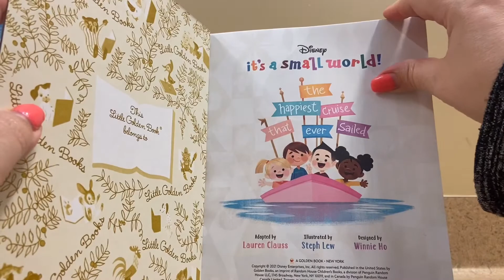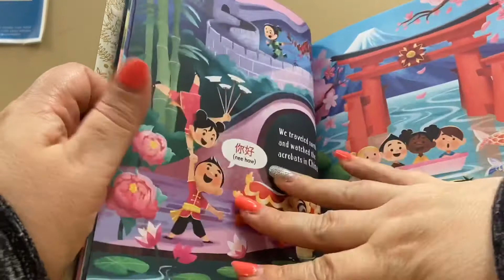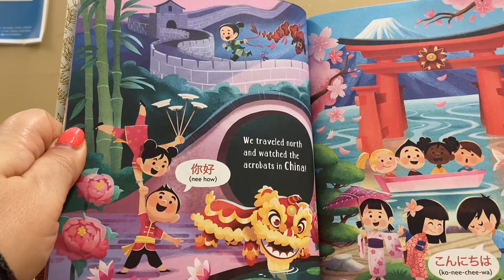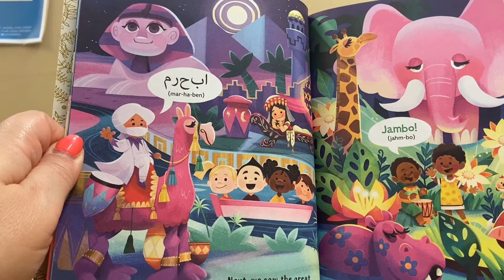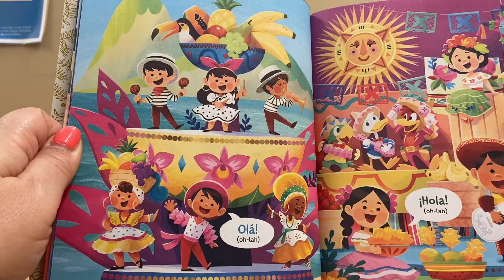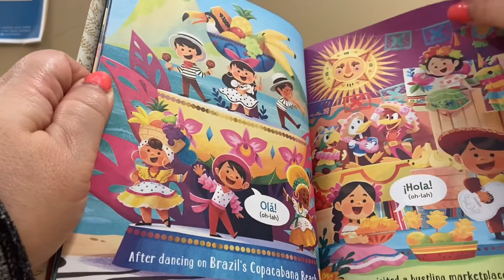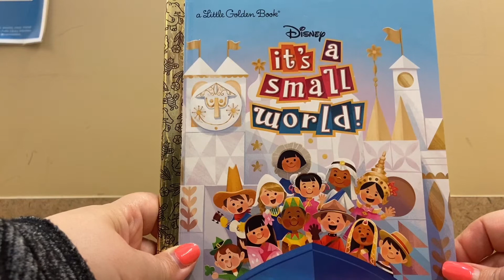Little Golden Book series marathon #2 It’s a Small World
kebdal23 reads children’s stories to her students and grandchildren during Covid-19 for virtual homeschooling educational purposes only. This is the second book I’m reading in the Little Golden Book marathon series—It’s a Small World. Based on the Walt Disney attraction. Read out loud on May 11, 2021.

tags: published January 5, 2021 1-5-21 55th attraction anniversary Eiffel Tower Egyptian pyramids Taj Mahal Disney disneyland magic kingdom it’s a small world after all New York world’s fair 1964 audiobook read along

Lyrics: it’s a world of laughter a world of tears it’s a world of hopes and a world of fears there’s so much that we share that it’s time we’re aware it’s a small world after all there is just one moon and one golden sun and a smile means friendship to everyone though the mountains divide and the oceans are wide it’s a small world after all fair use